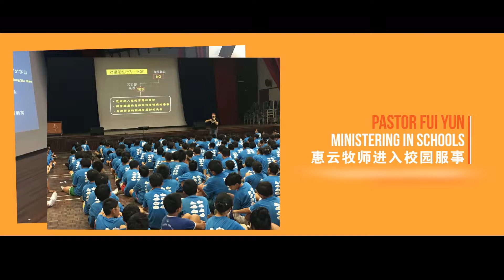2016 Recap Video - GCCKK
It is utmost important for us to remind ourselves every now and then of who we are and the mandate that God has entrusted to us.

The theme, "Outpouring In The Church. Breaking Through In The City" will post the ultimate test whether we as true disciples of our Lord Jesus Christ are willing to carry out His will and purpose on earth.

May God anoint His Church mightily for this end-time revival, manifesting His presence with signs and wonders for His Name's sake, preparing an unprecedented harvest for His Kingdom in our City.

- Rev. Dr. William Vun (GCCKK Senior Pastor)

这是极之重要我们要时刻提醒自己是谁及上帝给予我们的托付。

教会主题 “教会灵里复兴，城市兴盛蒙福” 将是终极试金石考验我们是不是耶稣基督真门徒，愿意在这地上活出他的目的。

愿上帝在这末后的复兴大大的恩膏他的教会，为他名的缘故以奇事和异能彰显他的同在，为他的国度在我们城市预备无可预测的丰收。

- 温裕振博士 (GCCKK主任牧师)